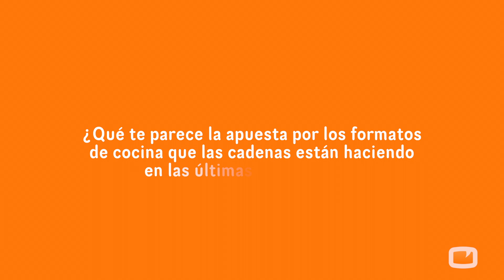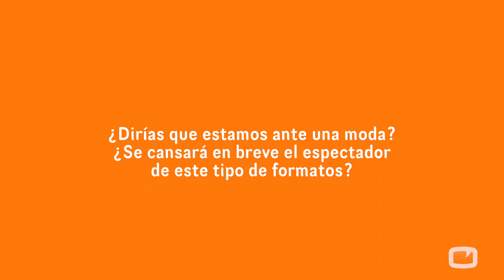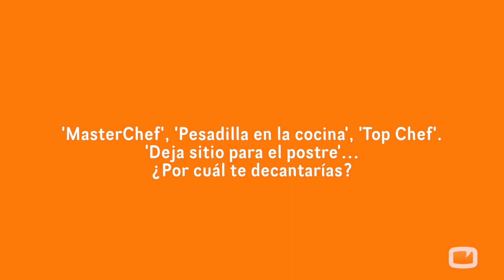Ramón Freixa: "Todo lo que sea hablar de cocina en televisión está bien"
El prestigioso chef se muestra a favor de que las cadenas apuesten por los programas de cocina porque "hacen que mucha gente quiera cocinar en sus casas". Freixa presidió el acto de presentación convocado por Cosmopolitan TV con motivo de la llegada de 'MasterChef Australia' al canal.